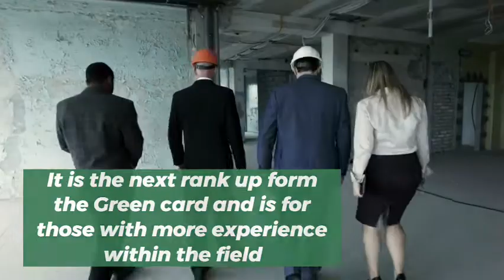How to Apply for a CSCS Blue Card?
CSCS Blue Card is one of the 12 CSCS Cards. There are Specific Requirements to apply for a CSCS Blue Card
lets Learn What is CSCS and How much CSCS Blue Card Costs.